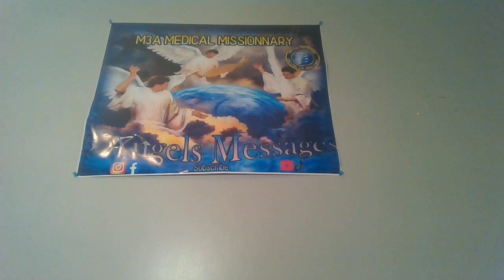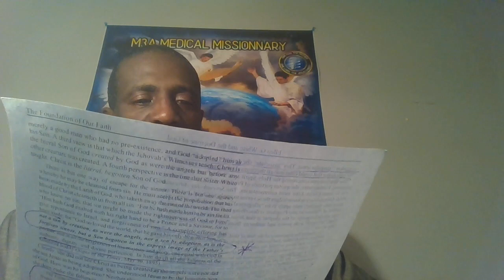THE FOUNDATION OF OUR FAITH 160 YEARS CHRISTOLOGY IN SDA CHAPTER 10